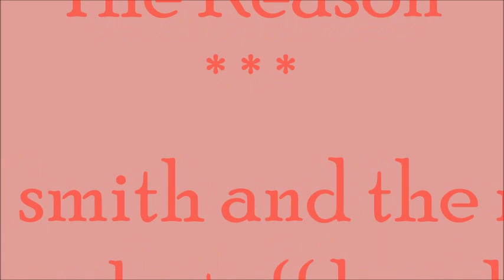THE REASON: Phil Smith and the New York Staff Band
In this lyrical arrangement of the Ernest Rance setting of an old gospel song, Phil Smith joins his father Derek, directing him as soloist with the New York Staff Band back in 1982.